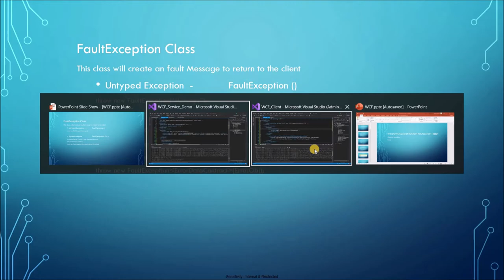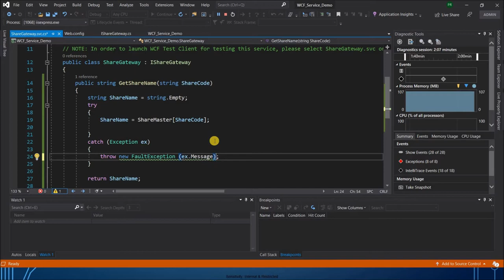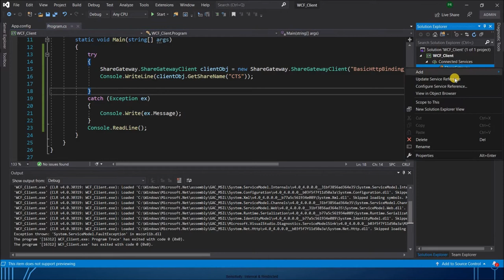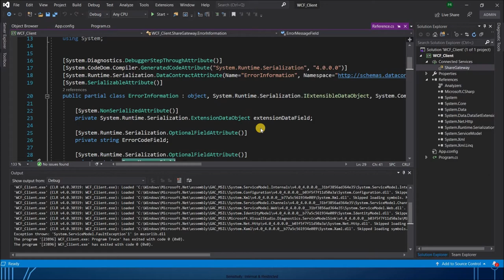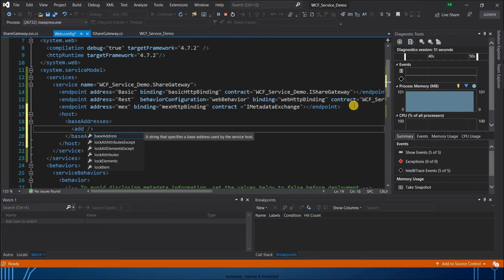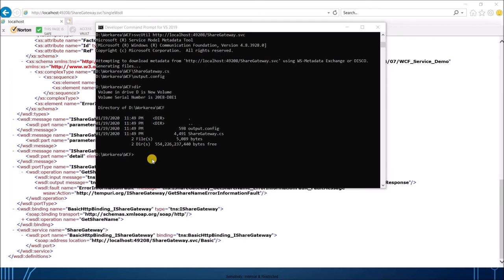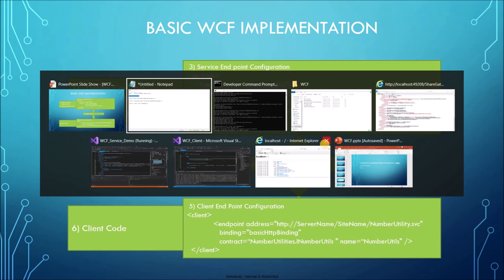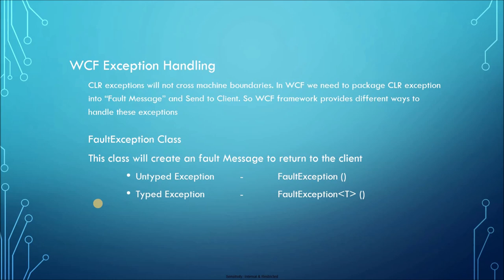WCF - Exception Handling and MetaData - Tamil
This video will explain WCF (Windows Communication Foundation) from basic to intermediate level step by step in Tamil Language. This demo Project and PPT is available in below path.
Part I – Basic and Simple Program
Part II – Exception Handling and Metadata
Part III – Host and Service Behavior
Part IV – WCF Custom Extension